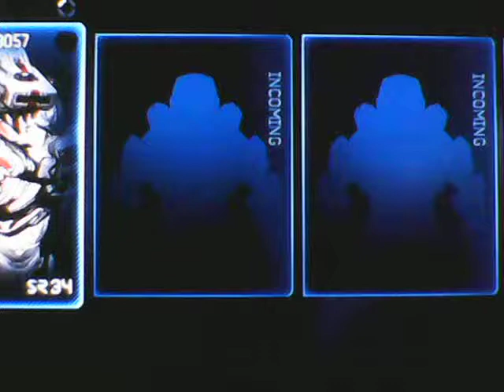Halo 4 Episode 5 of Swat part 1